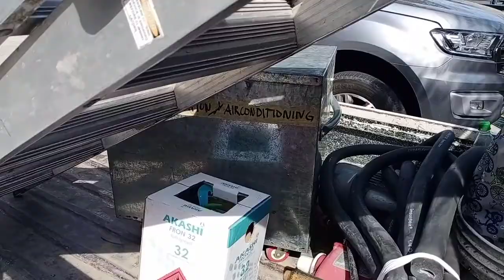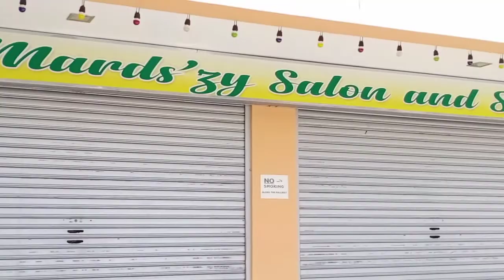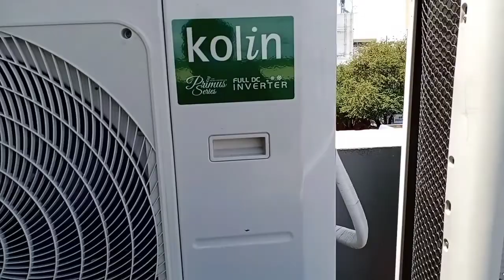KOLIN | PRIMUS SERIES | REPAIR | PULL DOWN + CLEANING